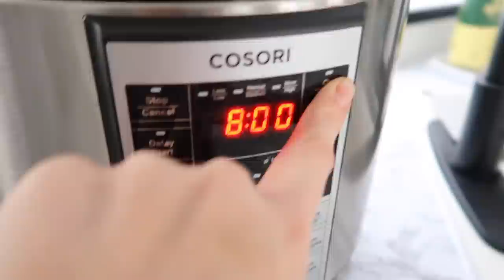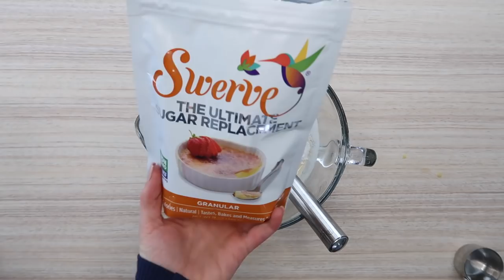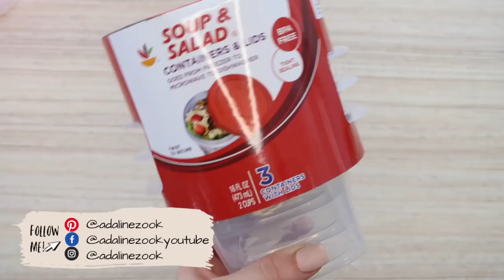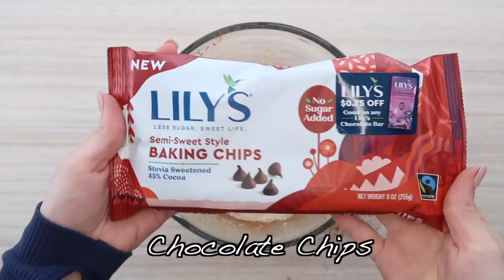EASY Monthly Freezer Meal Prep | Easy Meals For Large Family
Recipe Starts Here: 2:08
INGREDIENTS:
-Beef Or Venison Roast
-1 Stick Of Butter
-1 Onion Sliced or 2TBL of Onion Powder
-Salt To Taste
-Liquid Smoke
-1 Bag Of Baby Carrots
INSTRUCTIONS:
-Place roast in bottom of the slow cooker and add rest of ingredients to the top. Cover & cook for 8hrs on low. Enjoy!

Recipe Starts Here: 3:00
INGREDIENTS:
-Chicken Breast
-Pickle Juice of Your Choice
-Almond Flour OR Bread Crumbs
-Salt
-Paprika
-Egg
INSTRUCTIONS:
-Cut up your chicken breast into bite-size pieces and place into a container. Cover with pickle juice and marinade for several hours.
-Once chicken has marinated for several hours place eggs into a bowl and whisk. In a separate bowl place breadcrumbs or almond flour with spices.
-Take marinated chicken pieces and dip into eggs, then roll into bread crumb or almond flour coating.
-Preheat oven to 425°F. Bake 20 to 30 minutes and enjoy! To freeze, place nuggets on a flat tray and flat freeze them first. Once frozen you can place into a Ziploc bag and store them that way.

Recipe Starts Here: 4:34
INGREDIENTS:
-Zest From One Lemon
-1TBL Lemon Juice
-Lemon Oil (optional)
-1 1/2 Cups Of Blended Oatmeal
-1 Cup Milk Of Choice
-1 Egg
-1/4 Cup Coconut Oil
-1/4 Cup Honey or Sugar Equivalent
-2 tsp Vanilla
-1tsp Baking Powder
-Pinch of Salt
-Poppy Seed (optional)
-Mini Waffle Maker
INSTRUCTIONS:
-Mix wet ingredients first then add and dry ingredients, mix well. Heat your waffle iron and spray with cooking spray or coat with butter. Make waffles according to waffle iron instructions. To freeze, be sure that you flat freeze the waffles on a tray first then place them all in a bag. Reheat in the microwave, oven or toaster!

Recipe Starts Here: 9:45
INGREDIENTS:
-4TBL Butter
-3/4 Cup Sugar or sweetener equivalent to sugar
-1/2 Cup Coco Powder
-2 Eggs
-1tsp Vanilla
-1/4 tsp Salt
-3/4 Cup Almond Flour
-Chocolate Chips
INSTRUCTIONS:
-Preheat oven to 350°F. Combine all ingredients and mix well. Place into mini muffin pan and bake for 14 to 18 minutes.

Recipe Starts Here: 7:54
INGREDIENTS:
-1 Cup Butter (2TBL Per Bowl)
-3 Bell Peppers Diced (1/4c. Per Bowl)
-1 Onion Diced (1TBL Per Bowl)
-8 Italian Sausages (1 Per Bowl)
-1 Cup Sliced Mushrooms (2TBL Per Bowl)
-32 Eggs (4 Per Bowl)
-Salt & Pepper To Taste
INSTRUCTIONS:
-Melt butter in pan and add sausage, peppers and onions. Cook until onions start to become clear. Add mushrooms & eggs. Fry until eggs are completely cooked. Put into freezer bowls.
NUTRITION INFO: Net Carbs:2g Fat:49g Protein:37g Calories:611g

APPLIANCES & COOKWARE:
Mini Waffle Maker
Pressure Cooker
Blue Frying Pan
Dutch Oven
BAKEWARE:
Cookie Sheets
Baking Rack
Mini Muffin Silicone Mold
Silicone Muffin Liners
MEASURING CUPS & MIXING BOWLS:
Glass Mixing Bowl
Push Up Measuring Cup
MISCELLANEOUS:
Lemon Juicer
Cutting Boards
Strip Lights Under Cabinets
Coffee Frother
Across Stink Strainer
Bread Box
Pantry Lables
White Mason Jar Lids
Black & White Throw Rug
Gummy Molds
Curly Whisk